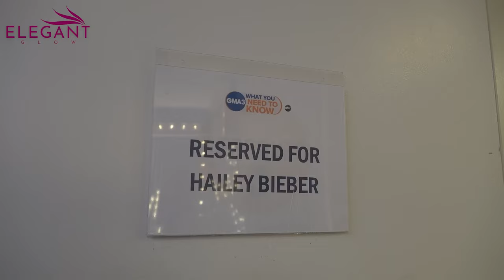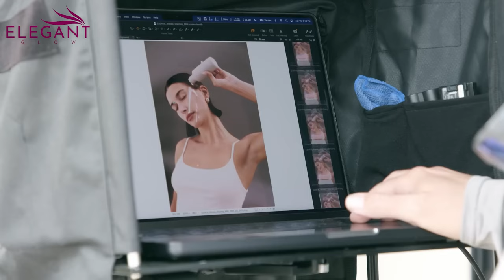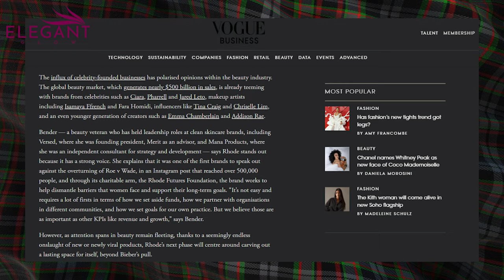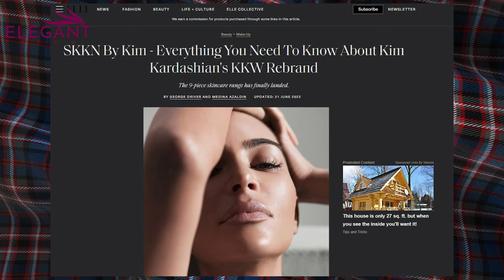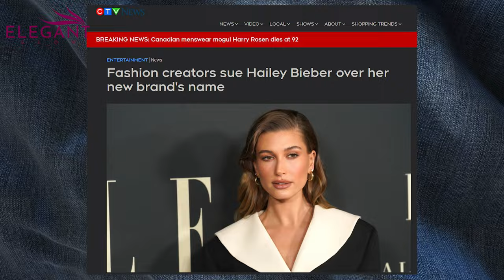The Rise and Likely Fall of Rhode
About two years in operation, Rhodes Beauty has defied all odds to clinch a place among one of the top Beauty industries. Since its inception, the Hailey Bieber's beauty brand, has experienced rapid growth, expanding its reach and influence. But how long will this success last? In this video, we will look at the rise of Rhode Beauty and its future position in the beauty industry.